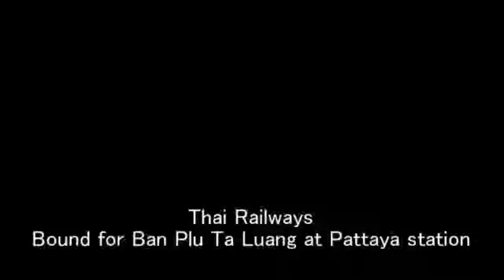Thai Railways Bound for Ban Plu Ta Luang at Pattaya station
City : Pattaya, Chon Buri Thailand
Railway line : Sattahip Branch on Eastern Line

Posted Blog article
Bruiser Diablo travels in Thailand

New web site have been created.